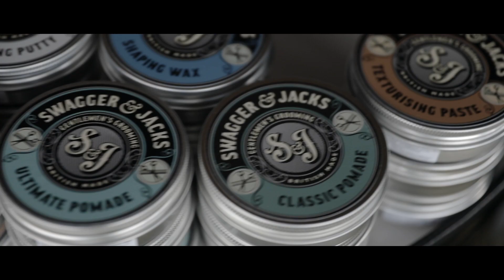Butchercore on the Rap Festival - Full version